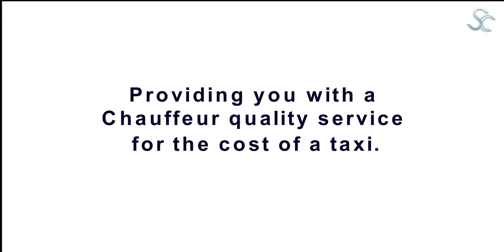Safe Cars- Promo Video